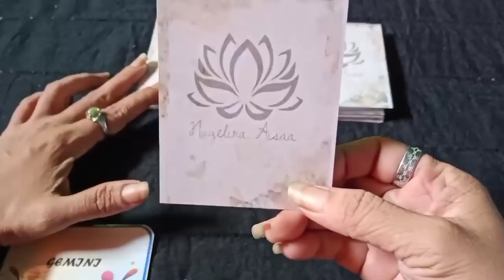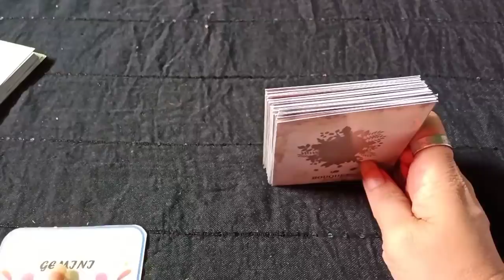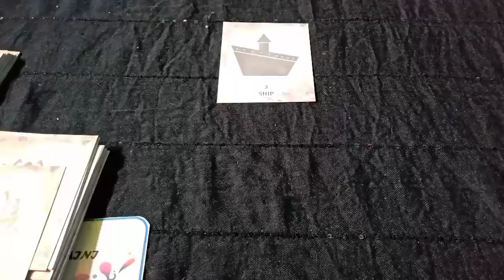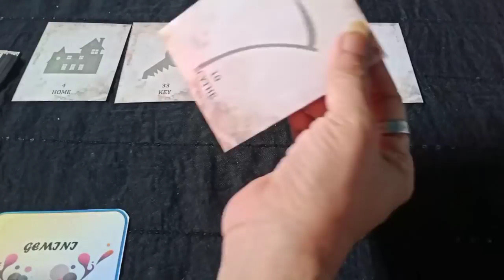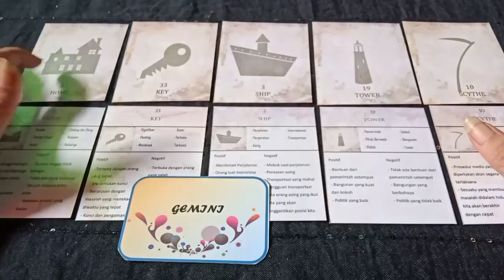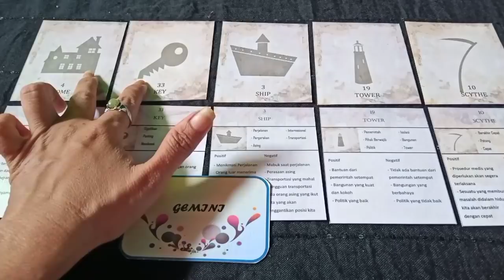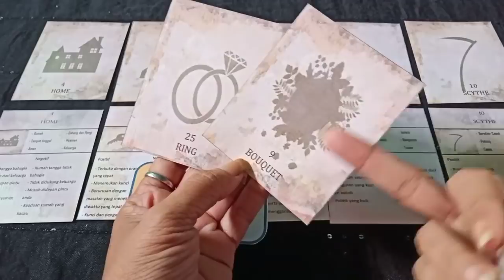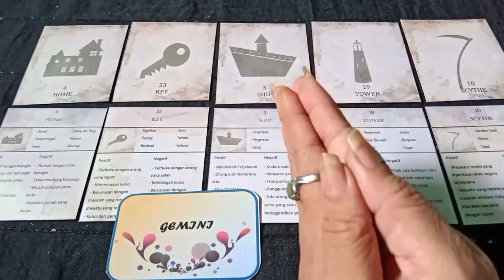GEMINI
General reading